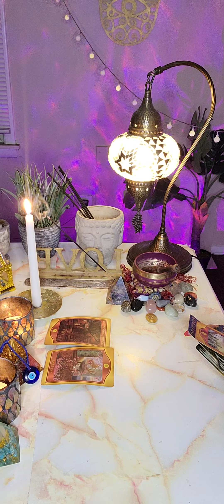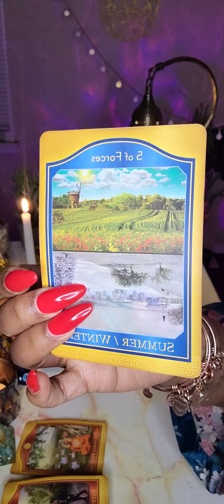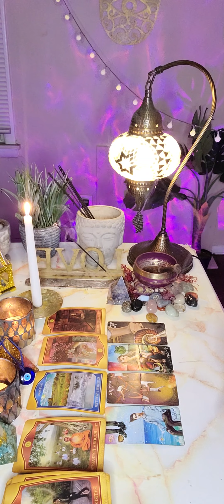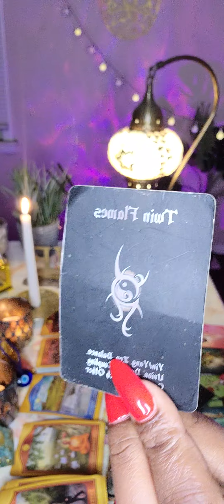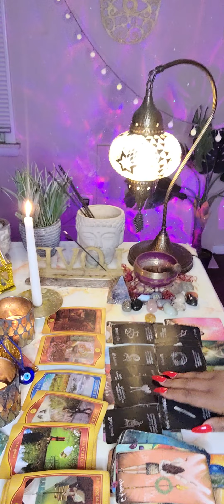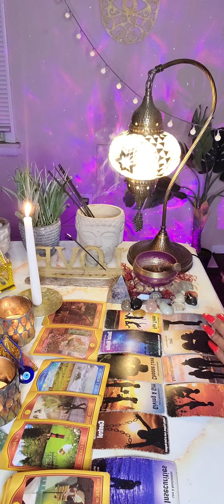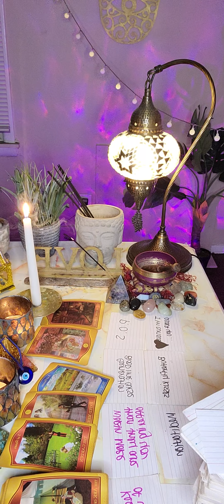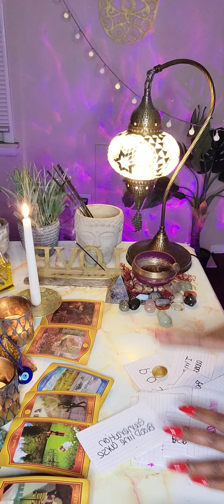VIRGO ♍️ JAN 2023| NOT SO "AMUSED" BY THE MUSE 😒🥱